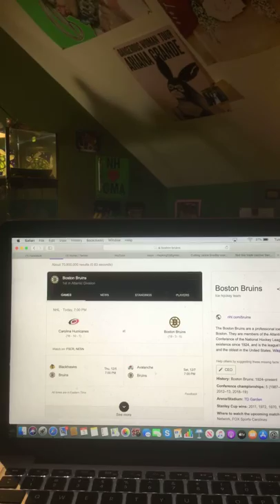Sports With Riley King